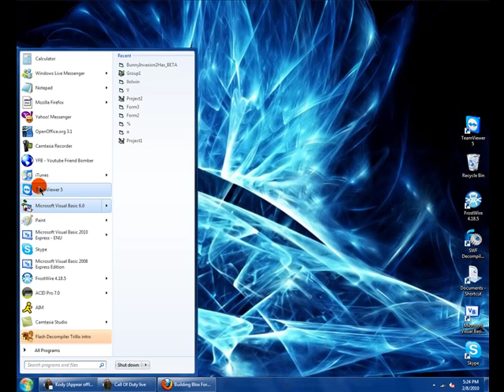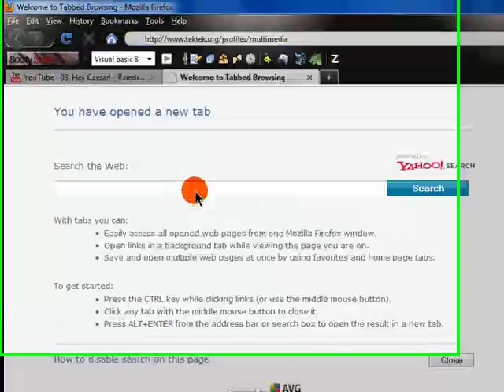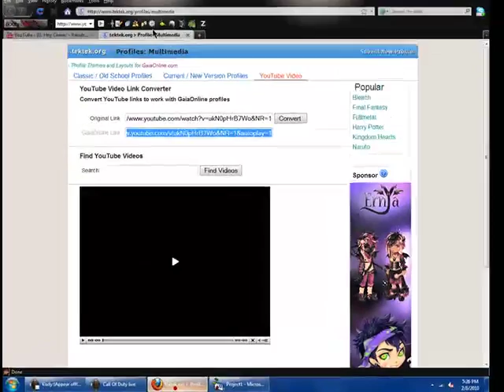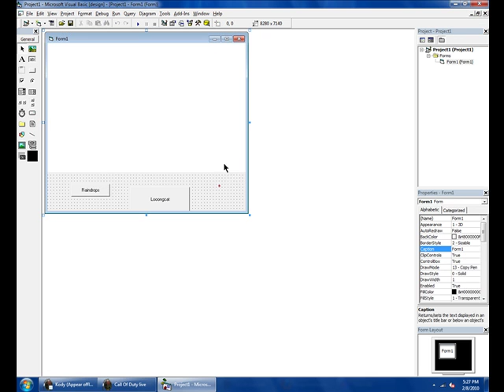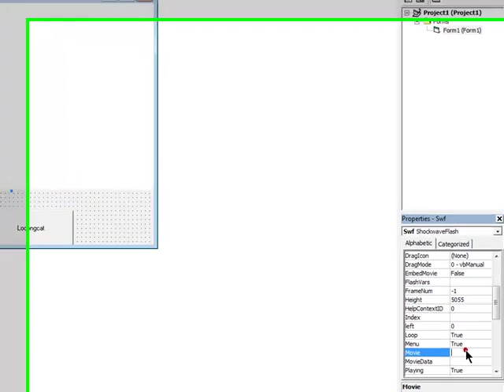How to make a basic swf player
Need help? go there. Need more tuts? Go there ;D